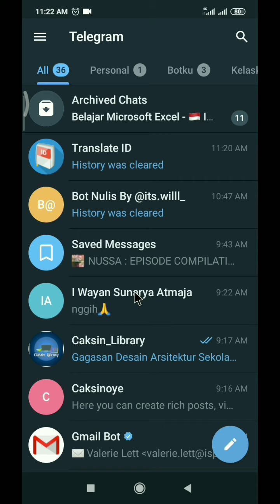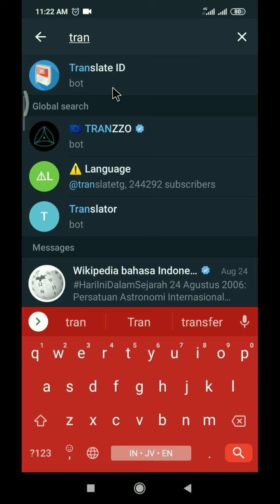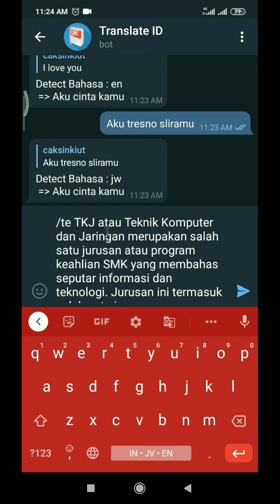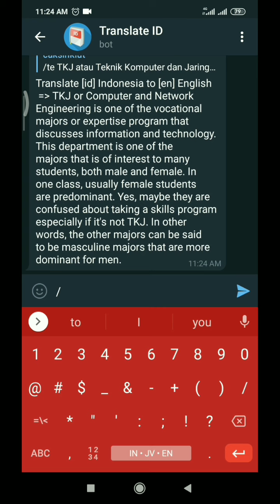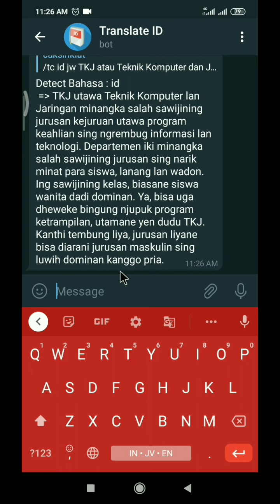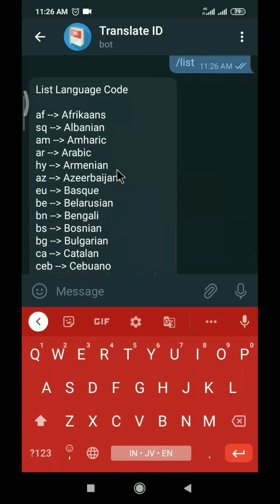Tutorial Telegram #23. Cara cepat terjemah bahasa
Bingung cari terjemahan yang bagus dan cepat? ini dia bot yang bisa bantu kita terjemah dari bahasa apapun dan sebaliknya. langsung aju yuk cuz jika Penasaran hehe